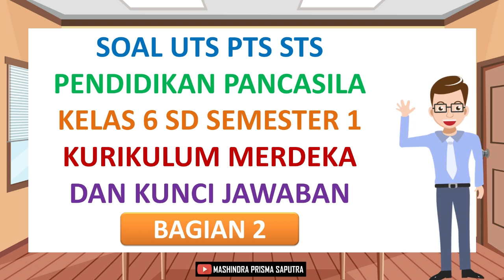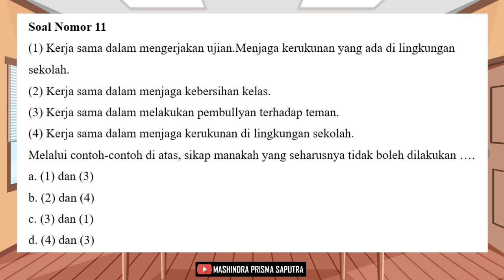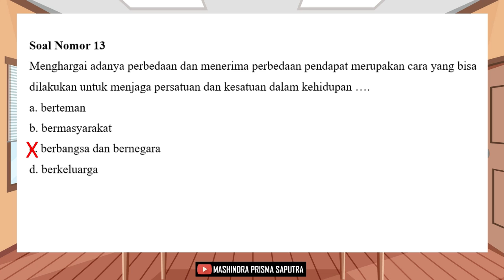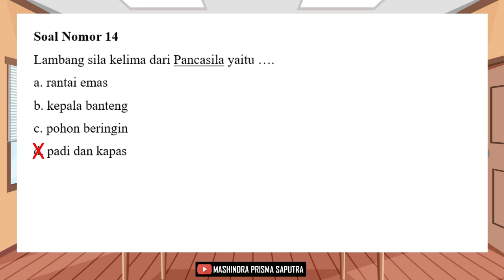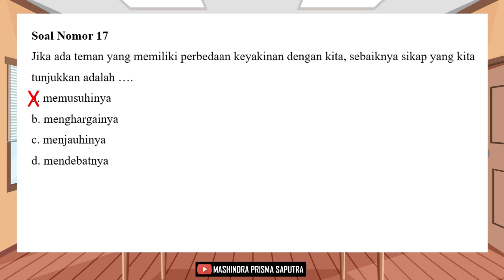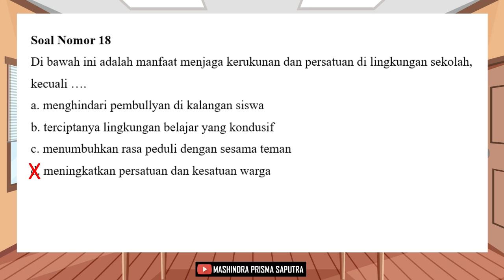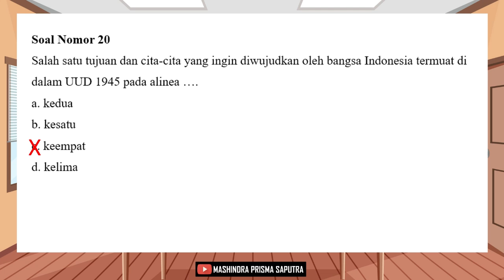Soal UTS PTS STS Pendidikan Pancasila Kelas 6 SD Semester 1 Kurikulum Merdeka Bagian 2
Soal UTS PTS STS Pendidikan Pancasila Kelas 6 SD Semester 1 Kurikulum Merdeka Bagian 2 adalah sebuah video yang menyajikan beberapa soal dan kunci jawaban untuk persiapan Ujian Tengah Semester atau Penilaian Tengah Semester atau Sumatif Tengah Semester atau Mid Semester Kelas 1 Semester 1 Mata Pelajaran Pendidikan Pancasila Sekolah Dasar (SD) Kurikulum Merdeka Bagian 2.

Terima kasih.